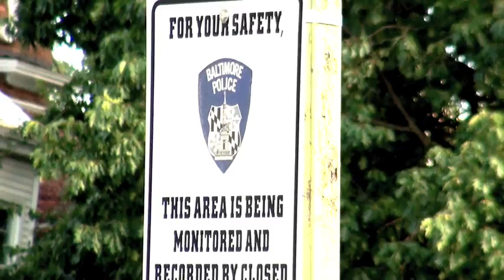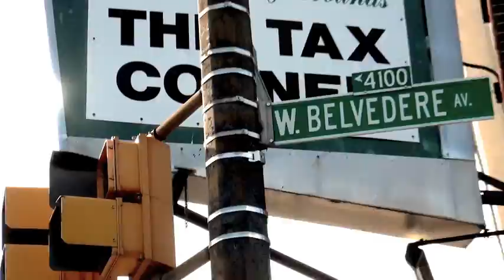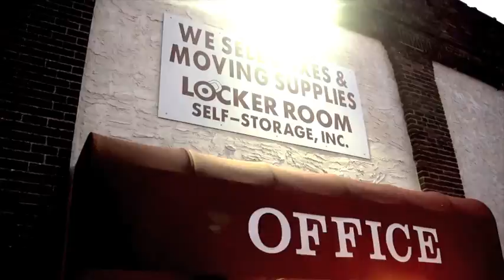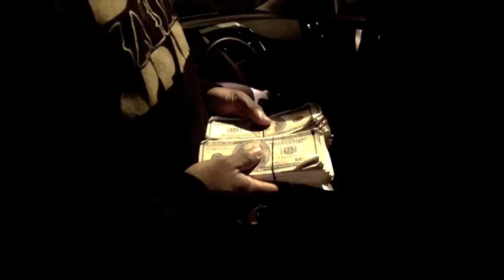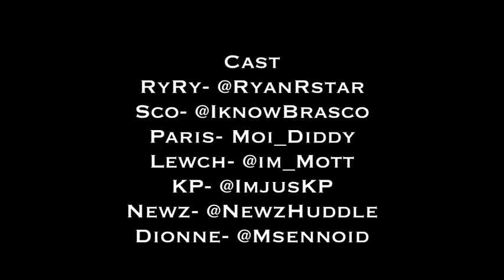Slick 2 Short Film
"SLICK 2" is the continued story Starring/ Written by RYAN RSTAR about dice games & robbery based on true events that happened in his section of North Philly... "SLICK" link